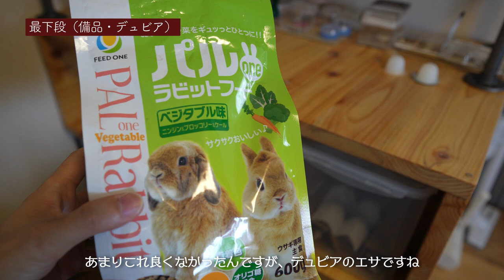新しい蟻棚を自作したので紹介します。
今まで使っていた冷蔵庫のアリ棚を処分し、新たな蟻棚を作成しました！

これまでに作成した蟻飼育ケース・飼育セット

●ディスプレイケースの縦置き巣

●縦置き石膏巣（カッコいいアリの巣）

●アリの巣型飼育ケース【本格巣】

●蟻テラリウム【蟻・シダテラリウム】

●4コロニー飼育できる”超小型”石膏巣

・アリ初心者向けブログ ants base label